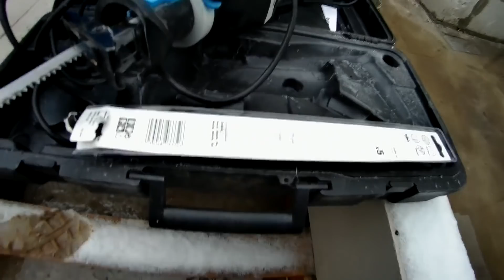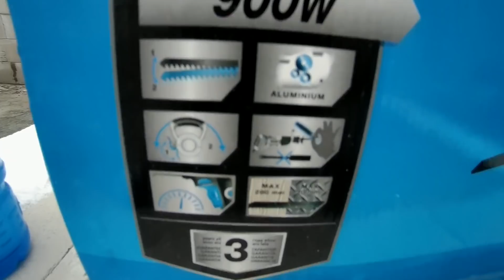Konkurs - Czterej pancerni - Gustlik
Witam, Dzisiaj robimy Konkurs na piłę szablastą. Zapraszam do filmu. Pozdrawiam Ciebie i Ciebie Szacun za  to że jesteś z nami.